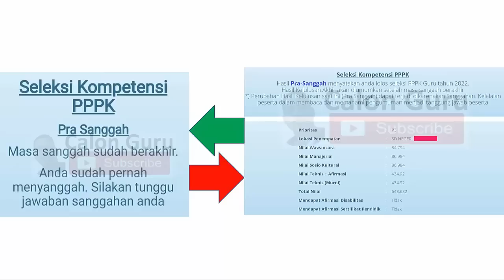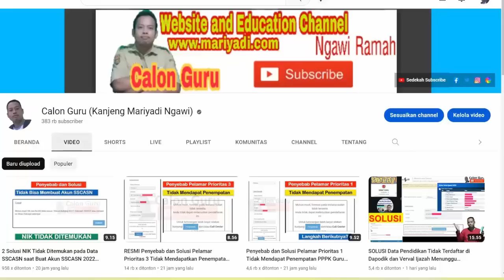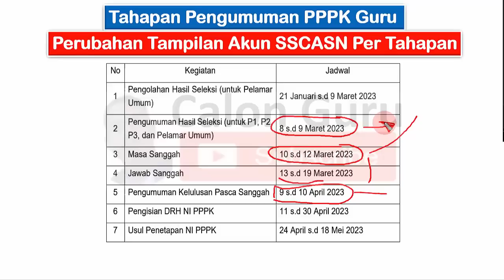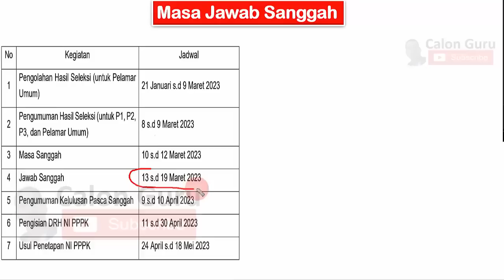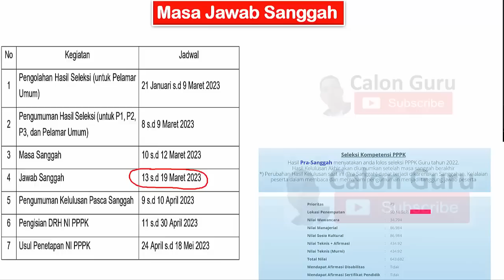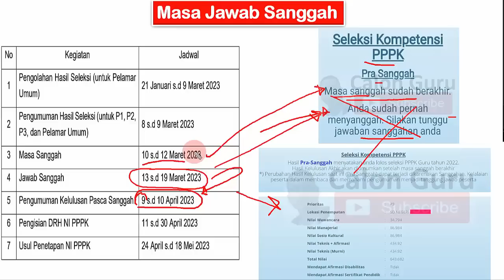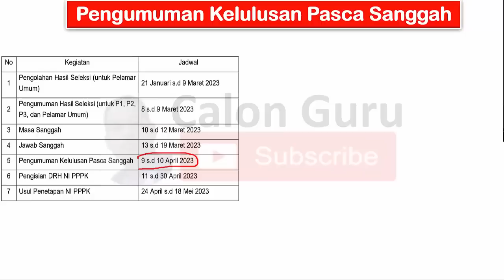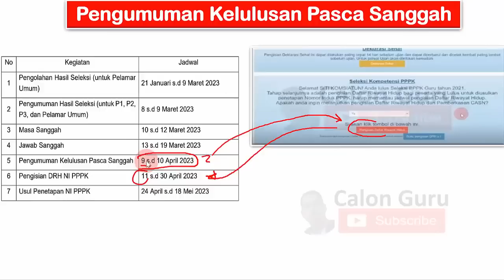LIVE Cek Perubahan Akun SSCASN Jelang Pengumuman Kelulusan Pasca Sanggah LULUS/Tidak LULUS Wajib Tau